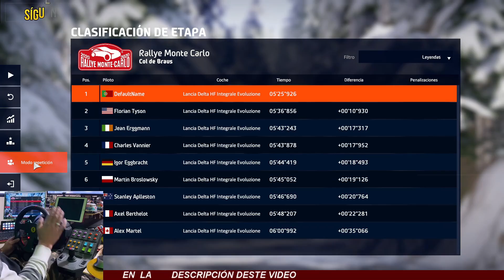WRC 9 RALLY MONTE CARLO 2020 EN LA NIEVE COM FRENO DE MANO PROGRESIVO